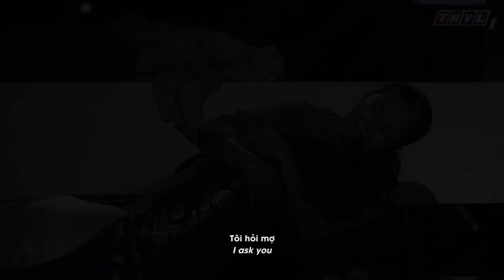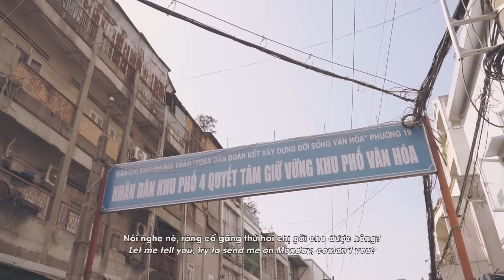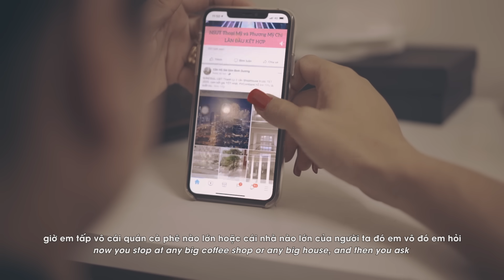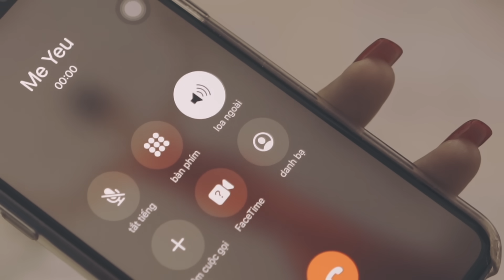[ Phim Phóng Sự ] NGÔI NHÀ BUỔI CHIỀU - LA KIM QUYỀN | ĐOÀN LÔ TÔ SÀI GÒN TÂN THỜI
Loạt phim tài liệu một ngày làm việc của các thành viên Đoàn lô tô Sài Gòn Tân Thời sẽ sớm được ra mắt. Hơn 30 cá nhân là hơn 30 câu chuyện riêng biệt, hoàn cảnh cũng khác nhau. Nhưng tất cả đều xem Đoàn lô tô Sài Gòn Tân Thời là ngôi nhà chung, nơi mỗi chiều họ lại tìm về để nuôi dưỡng ước mơ được ca hát, được gọi là ca sĩ, nghệ sĩ. Và nơi ấy luôn đầy ắp tiếng cười dù bao khó khăn phải đối mặt... Loạt phim có tên NGÔI NHÀ BUỔI CHIỀU.

Các bạn nhớ Subscribe, Like và Share để ủng hộ tinh thần cho Lộ và nhận được những thông tin, video mới nhất về các hoạt động nghệ thuật của Lộ và Sài Gòn Tân Thời nhé.

Cũng đừng quên lịch diễn của đoàn Lô Tô Sài Gòn Tân Thời vào lúc 18h30 Thứ 6, Thứ 7 & Chủ Nhật hàng tuần
Địa chỉ: Nhà Văn Hóa Lao Động – số 6 Huyền Trân Công Chúa, Quận 1, TP.HCM

Cảm ơn bạn đã ủng hộ chúng tôi trong suốt thời gian qua!
© Bản quyền thuộc về Đoàn Lô Tô Sài Gòn Tân Thời
© Copyright by Đoàn Lô Tô Sài Gòn Tân Thời ☞ Do not Reup